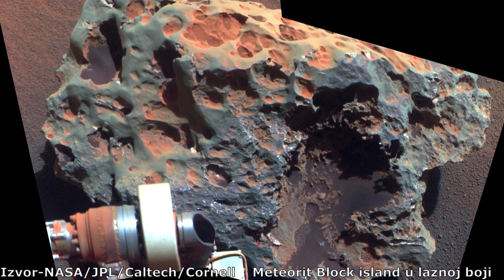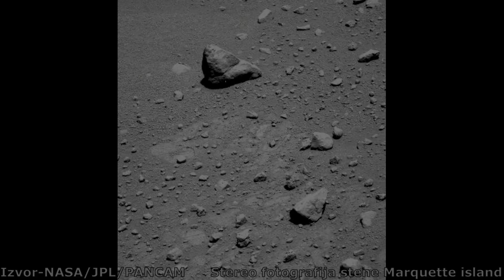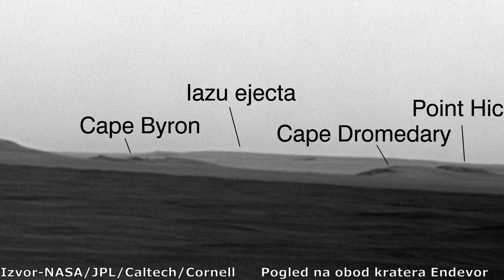Šta je NASA-in rover Opportunity pronašao na Marsu? Epizoda 3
Ovo je treća epizoda u serijalu posvećenom Nasinom Oportjuniti roveru koji je istraživao mars od 2004 pa do 2018te godine. U poslednjoj epizodi smo napustili ovaj maleni rover u momentu kada je preživeo veliku peščanu oluju i nameravao je da se spusti u krater Viktorija.Kako je protekao ovaj spust i šta je rover Oportjuniti otkrio o površini Marsa u nastavku svoje misije?

Izvor fotografija:NASA/JPL/Caltech/Cornell/Arizona State University/Van der Hoom/MRO/Opportunity NAVCAM/Opportunity PANCAM
Muzika:
Dan Henig-Nebular focus
Somnolent-The tides
Emmit Fenn-Wander